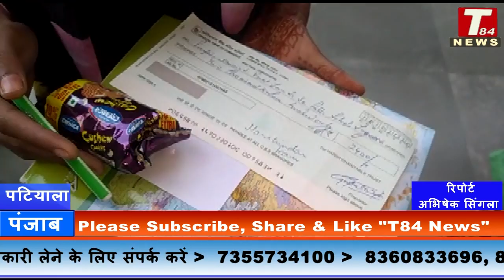पटियाला लड़किओं का हुआ सपना सच T84 News Alert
T84 News 24*7